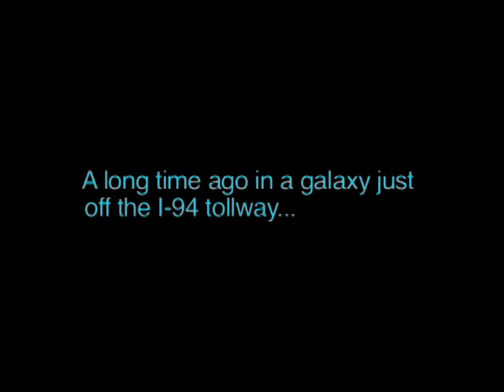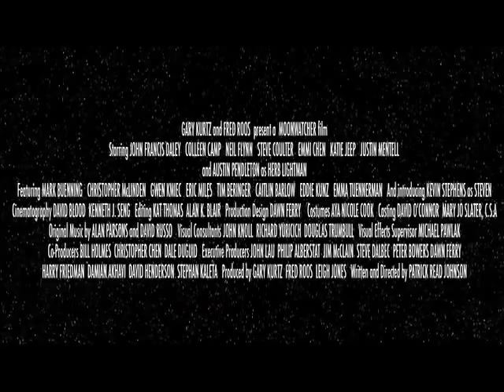77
77

Directed by Patrick Read Johnson
Produced by Fred Roos, Gary Kurtz and Leigh Jones

With John Francis Daley, Colleen Camp

Winner Red Star Award, Hamptons International Film Festival